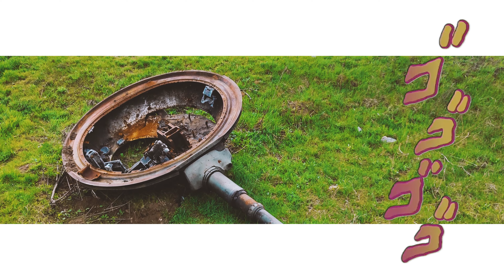Pop Goes Wrong - Aurora (Official Music Video)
🌴🐚 New single "Aurora" by Pop Goes Wrong OUT NOW ! ! 🦐🌴